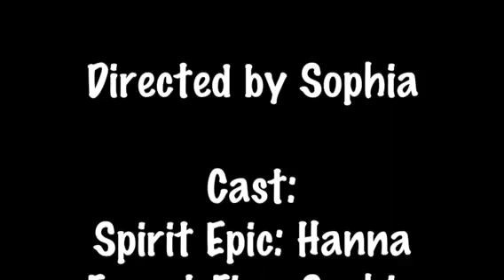The Schlimpics: Episode 3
Episode 3 is here! Only two more episodes left until it's over!